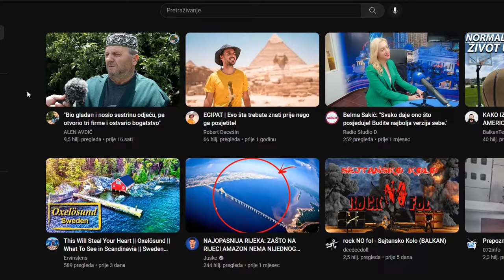PRAVILA MI SIHIRE... Sad mi je MOJA ENISA LEGLA NA SRCE! - URNEBESNO 2.dio